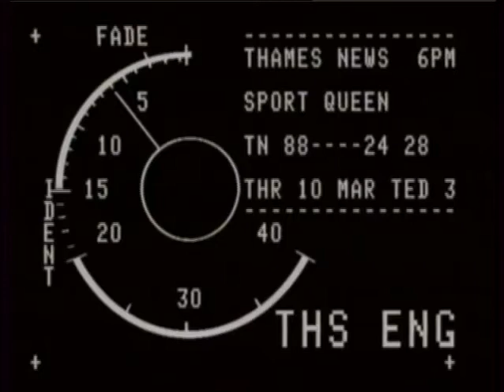Tennis | Fred Perry | Virginia Wade | Queen Elizabeth | 1988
Thames News attends the Lawn Tennis Association, Centenary celebration. Attended by Her Majesty the Queen. Some of Britain's greatest tennis players were there - Fred Perry, Viginia Wade and Kitty Godfree. First transmitted - 10th of March 1988.

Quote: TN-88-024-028